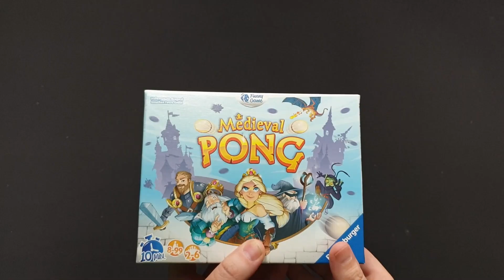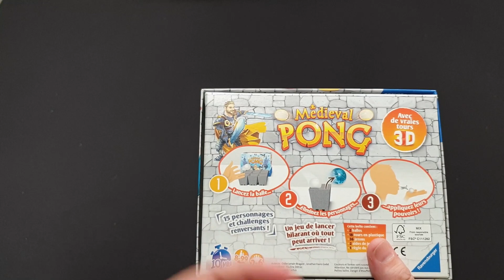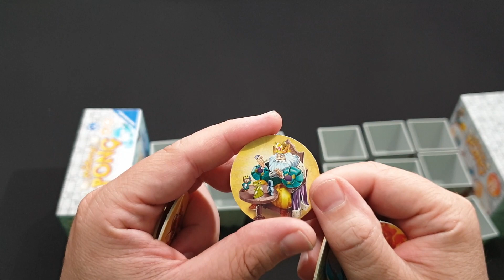Medieval Pong - Regle du jeu - Ravensburger #243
Explication du jeu Medieval Pong
2-6 joueurs 10  min